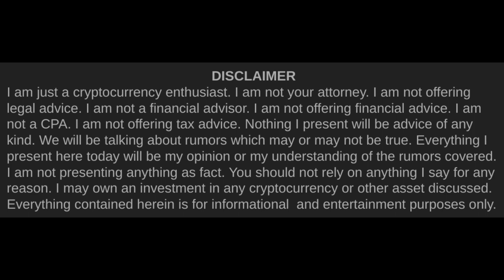Mainstream Cardano | Cardano Rumor Rundown #94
Cardano (ADA) recently saw a huge step toward mainstream exposure with Charles Hoskinson's appearance on the Lex Fridman Podcast with over one million subscribers.  Lex asked good question and Charles gave good answers.  You got the impression that Charles and the rest of IOHK had already discussed every single topic 1000 times over the last several years. This video is a rundown of the highlights.

Official Army of Spies Coffee►►
Delicious coffee at excellent prices if you are big coffee drinker like me.

Timestamps►►
0:00 Intro
1:57 El Salvador
6:05 Cardano Based Voting in Wyoming
6:52 Atala Prism & Native Assets
7:33 Polkadot
8:40 Hydra
10:55 Jack Dorsey & Cash App
15:24 NiPoPoWs
16:46 Ergo & Sigma Protocol
19:38 The Current State of Bitcoin
22:23 Why Haskell